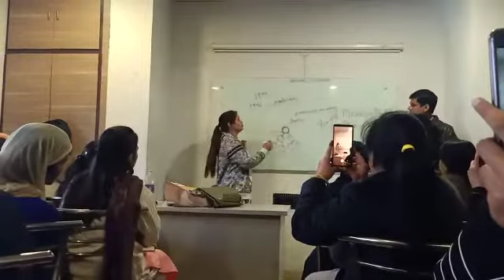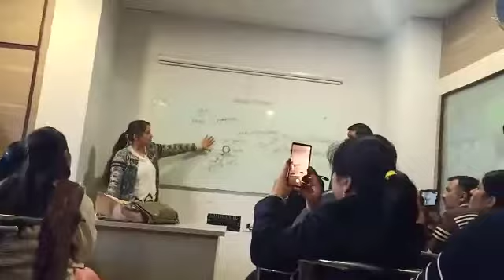500000से ऊपर की आय महीनें की कमाने वाली निशाजी निशाजी लगन को नमन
Modicare womendovelpment narishaktikaran businessidas howbecomerich motivationalvidio Thish vidio about.|amir kaise bane|amir kaise bane paise kaise kamaye|how to become rich|how to start a business with no money|new business idas2020 motivation vidio|motivational vidio speech |positive thinking byHansrajborana